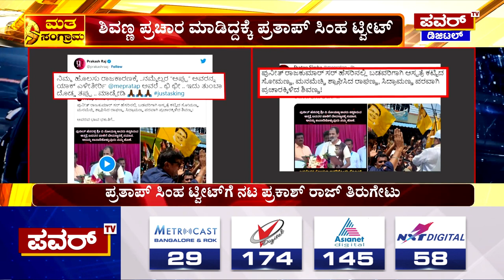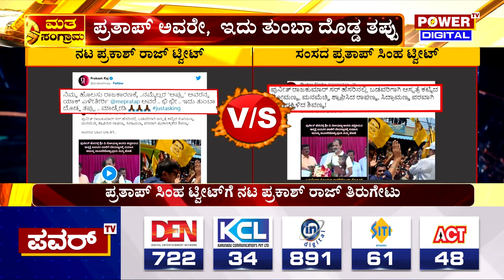Prakash Raj : ಪ್ರತಾಪ್‌ ಸಿಂಹ ಟ್ವೀಟ್‌ಗೆ ನಟ ಪ್ರಕಾಶ್‌ ರಾಜ್‌ ತಿರುಗೇಟು | Pratap Simha | Power TV News